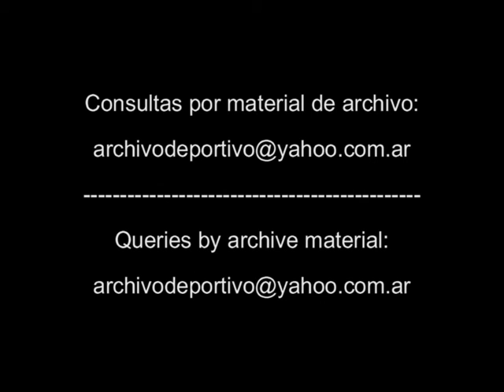Reportaje a Sergio Manteca Martinez y Jorge Profesor Habegger - Boca Juniors - DiFilm 1993